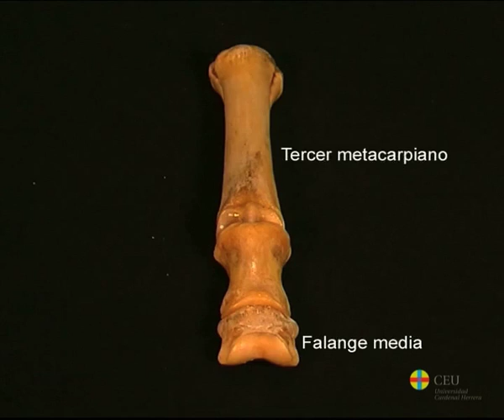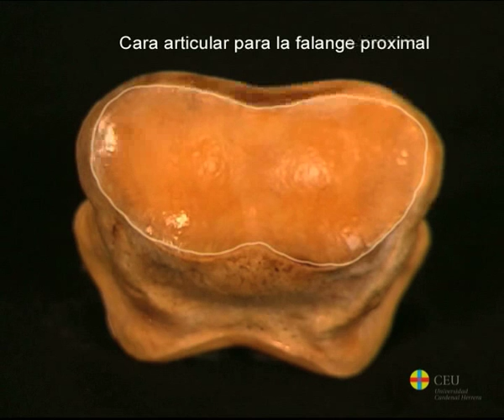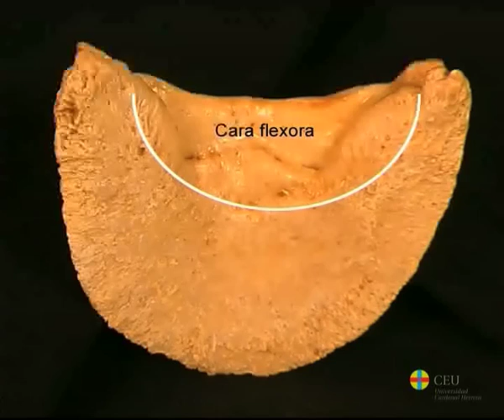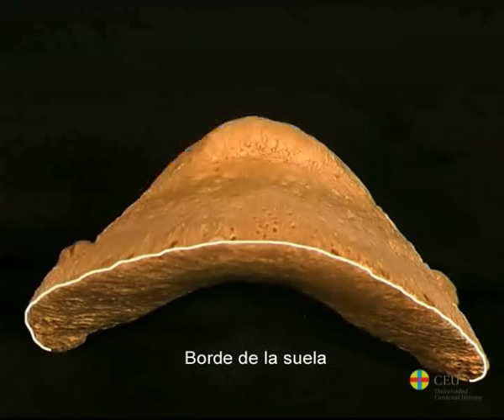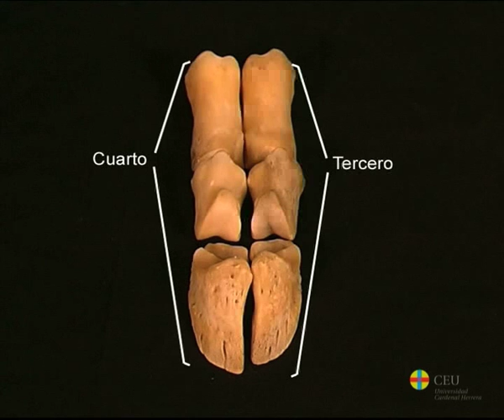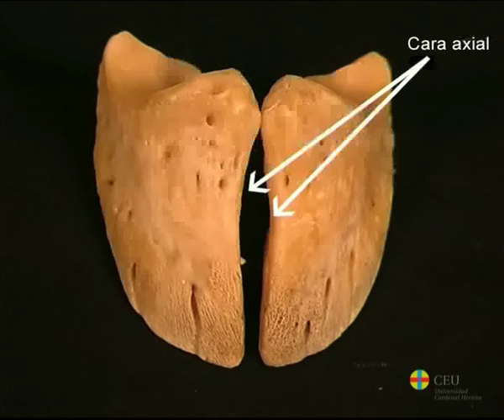Las falanges: Osteología de la extremidad torácica de los mamíferos domésticos.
Descripción de las falanges: detalles anatómicos y particularidades de las falanges de los équidos y de los rumiantes.